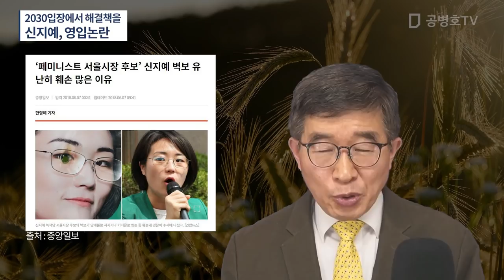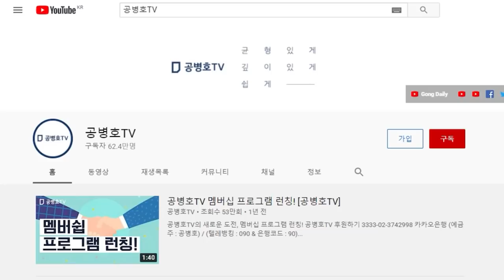2030입장, 신지예 영입 / 엄청난 악수 / 타협할 수 없는 거부감을 가진 사람들 많아 / 국힘당 나이든 사람들 반성해야 / 특히 김한길 대오각성하고 즉시 시정 [공병호TV]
* 공병호TV는 신규영상에 대해 '전면 노란딱지'(광고금지)를 받고 있습니다.

Bitcoin : 3MTW849AkP2ftLeSK2teZHMmzLu7Z83s9U